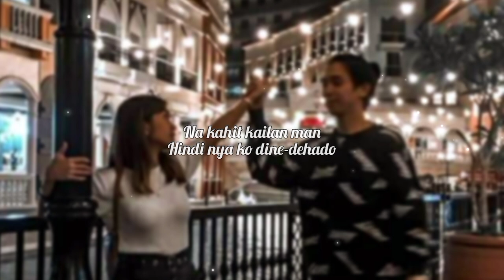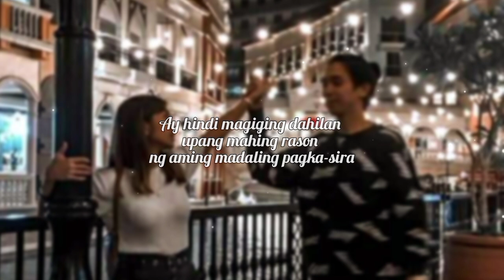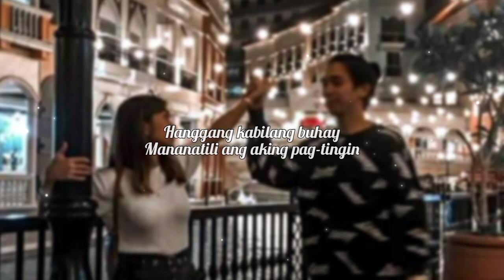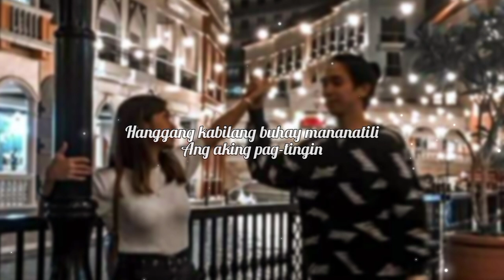Panghabang Buhay - Raffy x Otep x Jaydie x Eastyler (prod by: Rahbeats)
Panghabang buhay - Raffy Otep Jaydie Eastyler
(beat Brod By: Rah Beats)

Recorded at
Vc Colors Music
Eastreet Music Records

Arranged by: Vc Colors Music